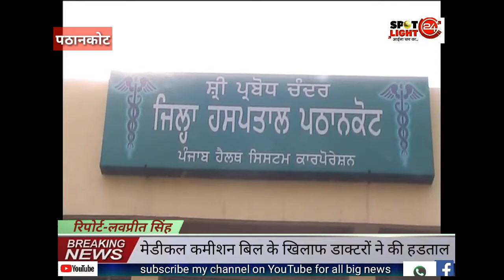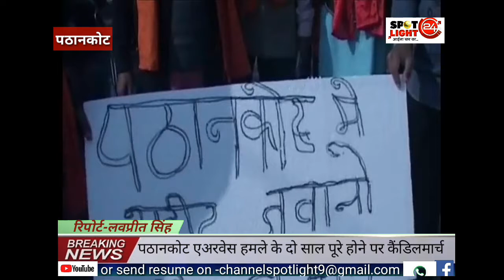पठानकोट में भी डाक्टर रहे हडताल पर एयरबेस हमले के दो साल पूरे होने पर कैंडल मार्च निकाला